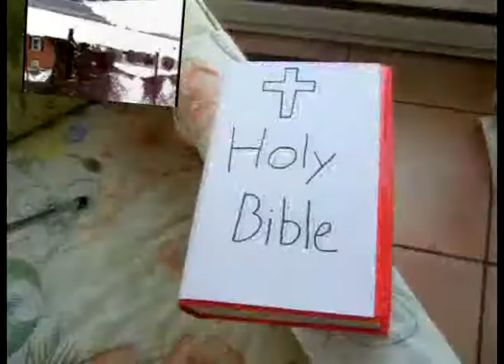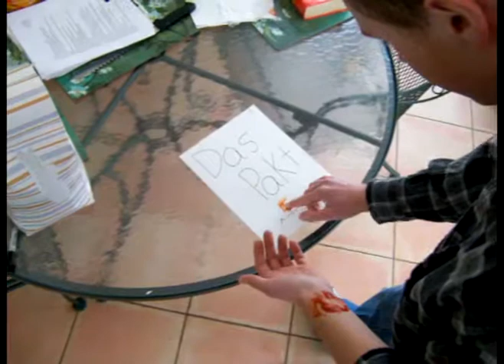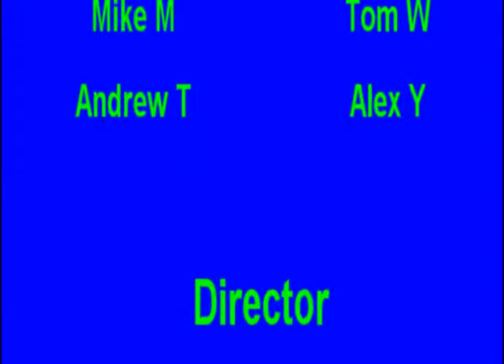Doktor Faust - German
Video made from the Story of Doktor Faust. German video project. Images and sound effects are from various free sites found on google.